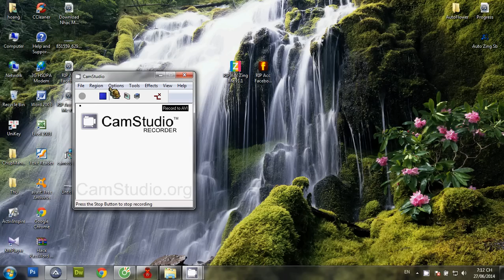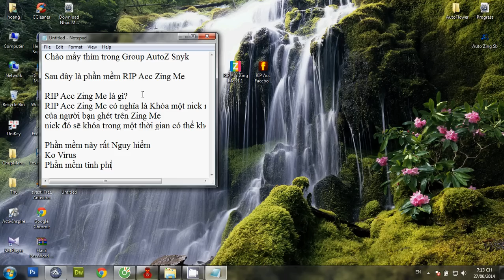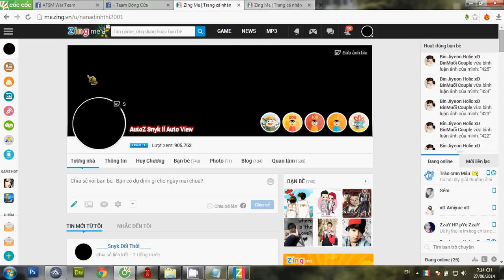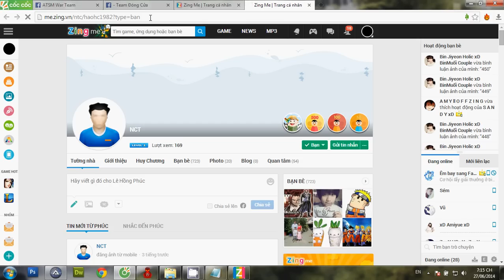RIP Acc Zing Me (Khóa Nick Zing Me)